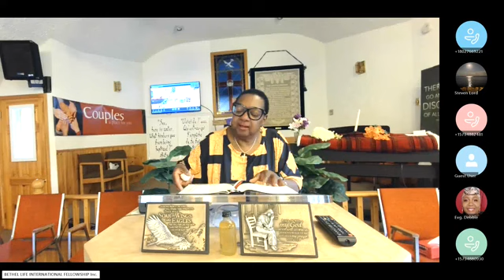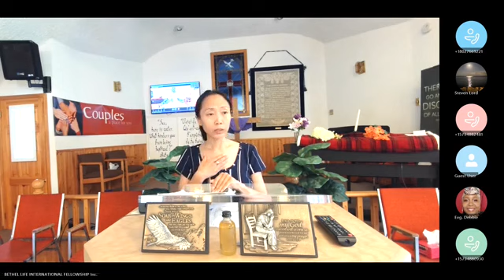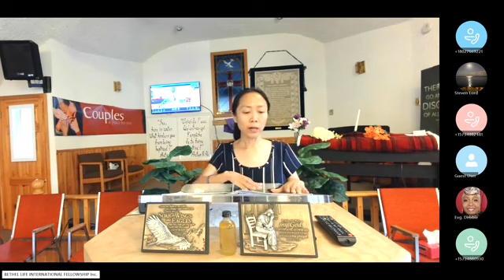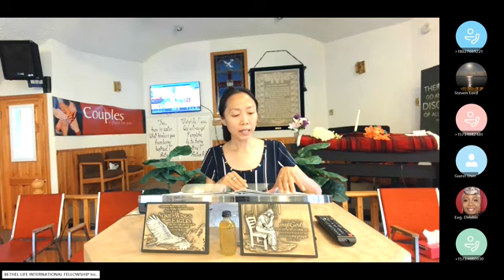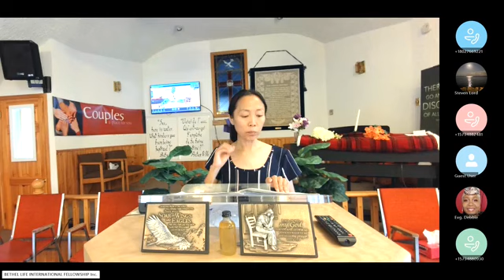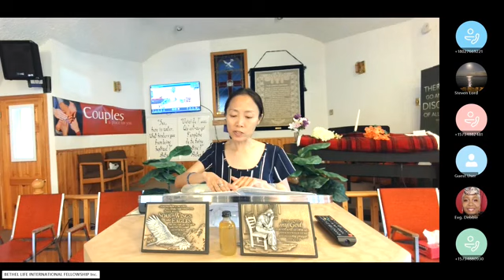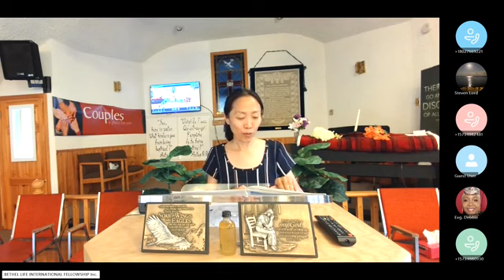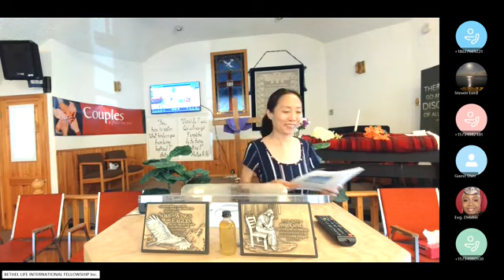Evangelist KaYee Lok with the message live